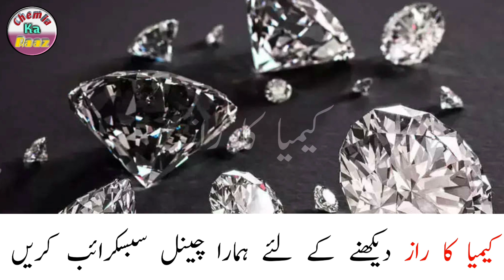How to make Powder of Daimond | الماس کا کشتہ بنانا | پروفیسر ڈاکٹر وحکیم محمد فاروق قمر